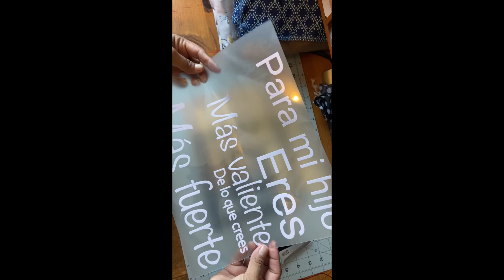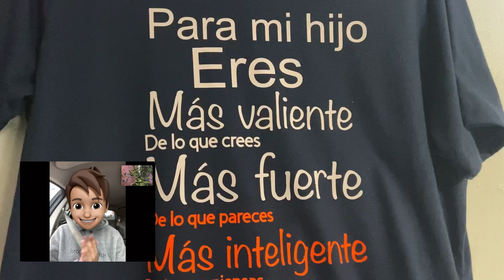Les comparto la razón de mi emprendimiento (Dedicada a ellos)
Aquí con mucha emoción comparto este video para expresar mi agradecimiento a todos ustedes y muy especialmente a mis hijos que han sido la razón por l cual decido solo tomar una pausa y no darme por vencido